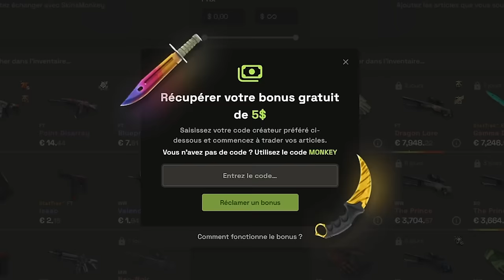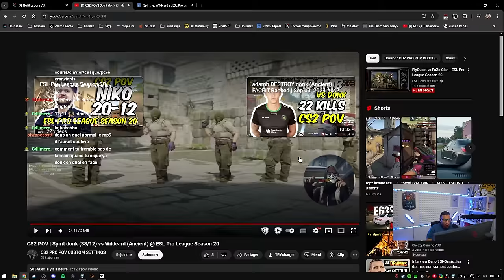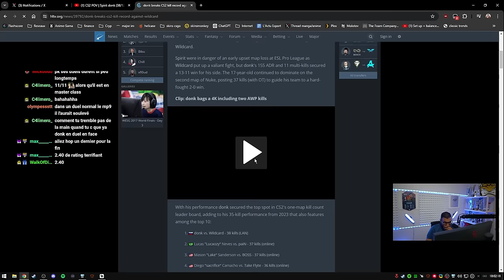Analyse Donk record de kills historique, il est démoniaque !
Nouveau record de kills en lan sur CS2 avec 38 kills donk est démoniaque